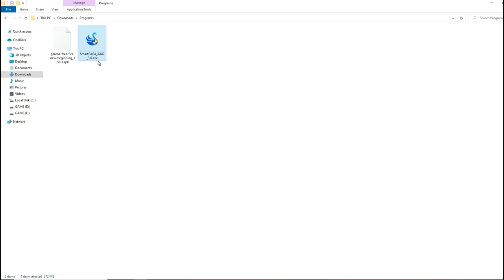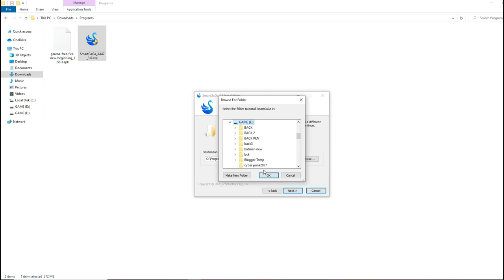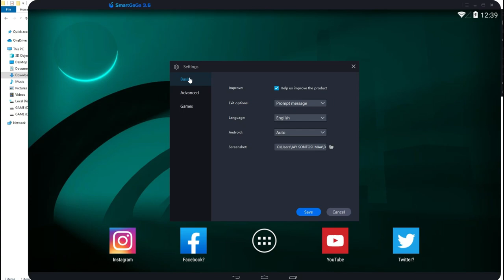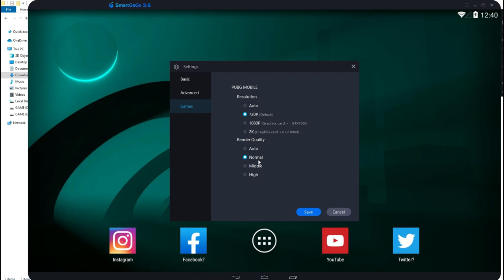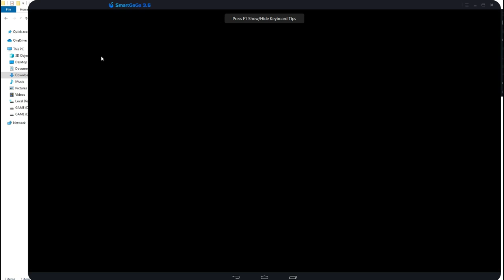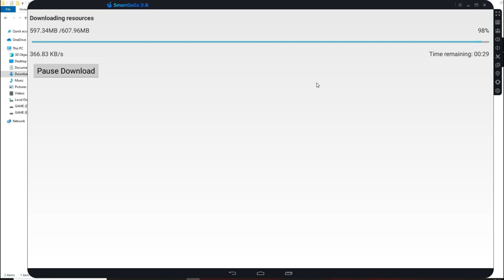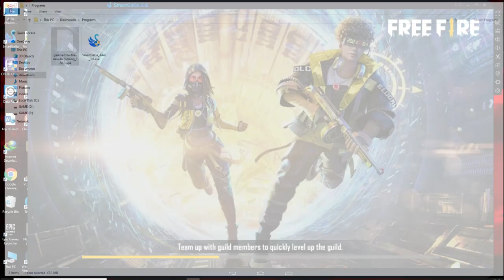Free Fire in PC Laptop 2GB RAM Without Graphic Card Low-End PC 2022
Download Free Fire in PC Laptop 2GB RAM Without Graphic Card Low-End PC 2021

Music  Credit

                  WARNING !!!